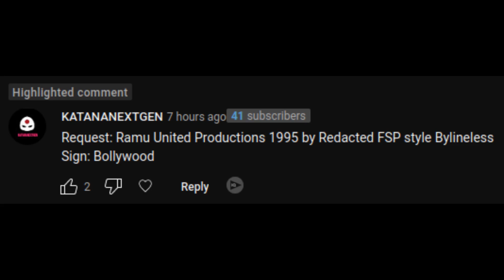[Request] Ramu United Productions